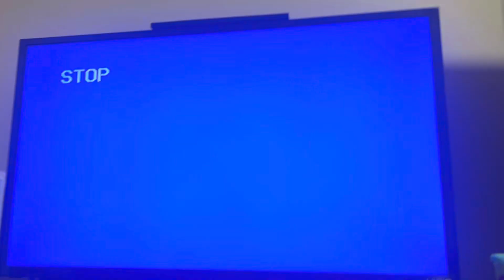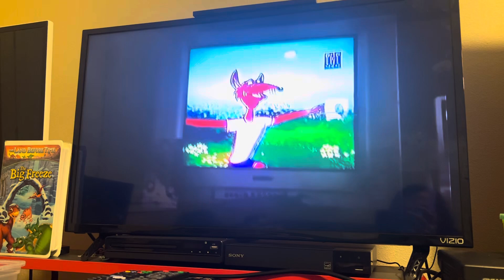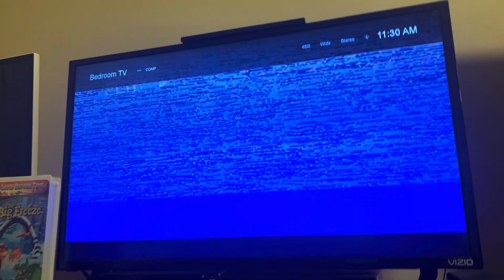Intervals To The Land Before Time 8 2001 VHS